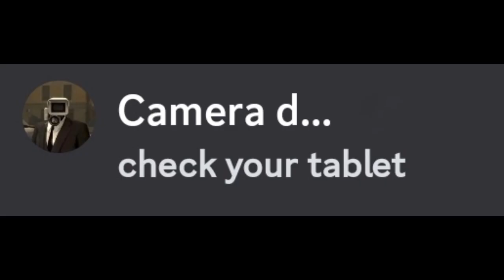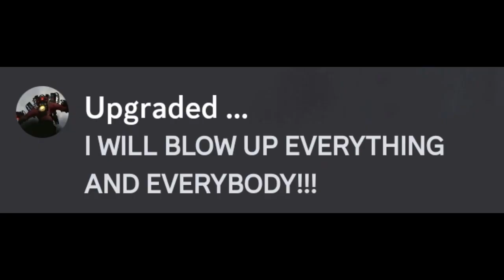skibidi toilet 56 discord super super ultra sus sorry im late and sorry krisz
Krisz is angry at me